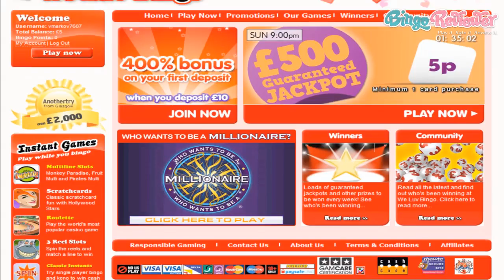We Luv Bingo - Video Review by BingoReviewer